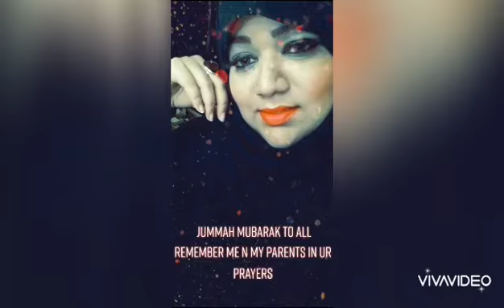Jummah mubarak to all u beautiful ppl.😍🥰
Plz remember my parents in ur prayers may ALLAH grants them higher rank in jannat ameen suma ameen INSHALLAH ❤